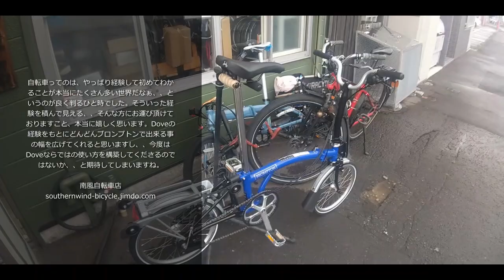何故これに、、M6R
お客さんの英断にひたすら感服する瞬間でした。それもこれも「他の折畳車両」を経験なさったればこその境地で、、つくづく自転車ってのは「経験しないと判らない」乗り物だなぁ、、と再確認いたします。双方深く愛してあげてください。リクエスト受け付け中